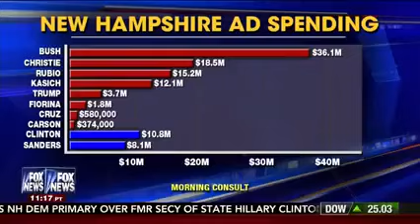Rep. Kinzinger joins Gretchen Carlson on Fox's 'The Real Story'